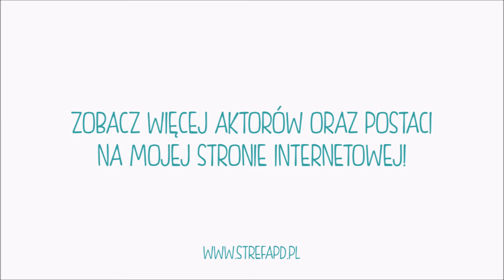Polski Dubbing w grze Robin Hood: Legenda Sherwood - Marek Obertyn jako Szeryf Nottingham